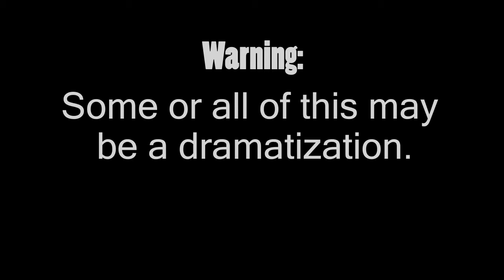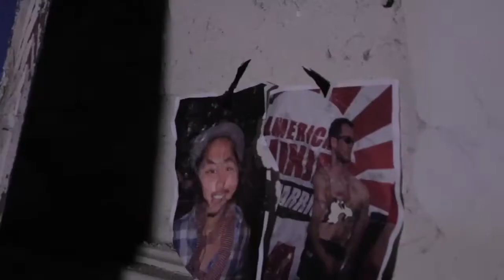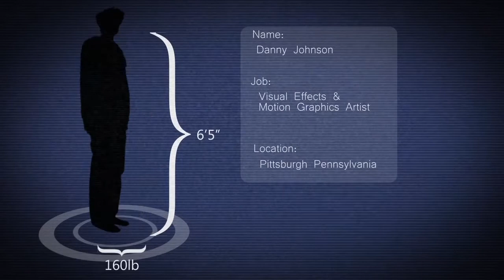Danny Johnson ANW 4 Submission Video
My application to be on American Ninja Warrior 4.